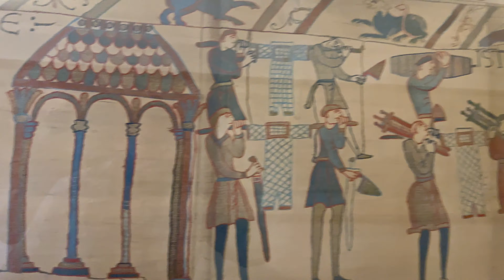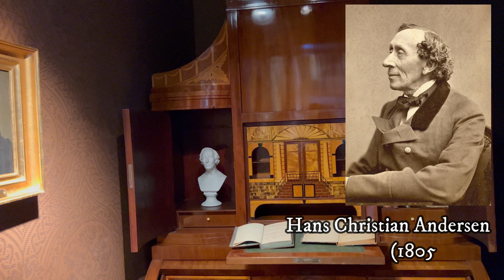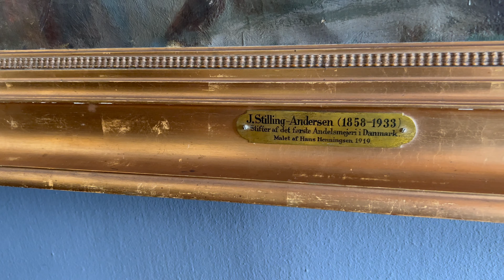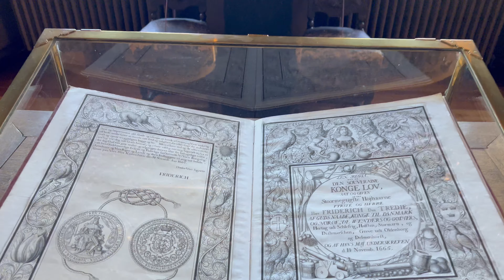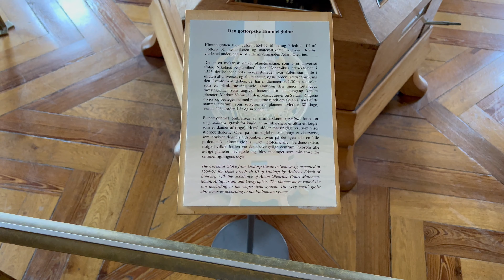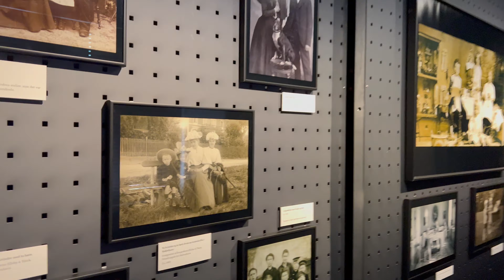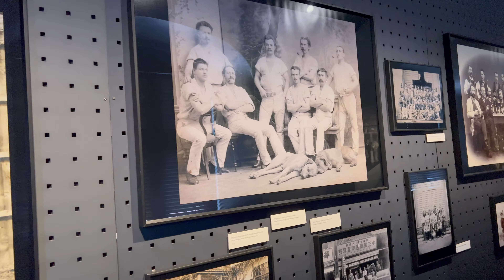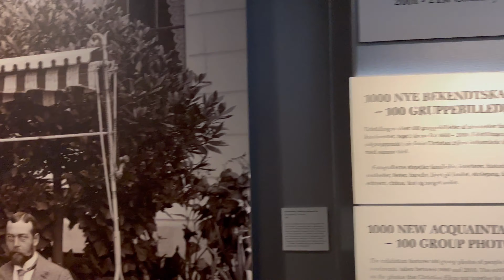Frederiksborg Castle -The Most Famous Castle in Denmark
This 400 years old luxurious castle is truly a jewel of Danish history. Extravagantly build for King Christian IV of Denmark (1577 – 1648), it was a place of extensive hunting, chilling intrigue and mystery. I had a few hours to spend in Copenhagen and decided to run through this beautiful castle for the first time, so we can explore its winding hallways together. Let's go!

$$$ PLEASE CONSIDER SUPPORTING THE PROJECT FOR MORE AWESOME CONTENT :) $$$